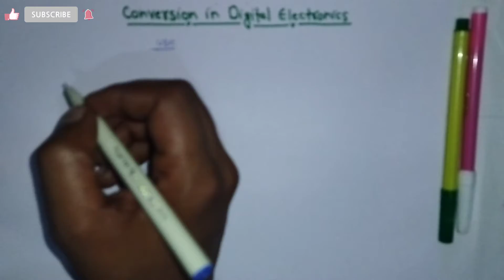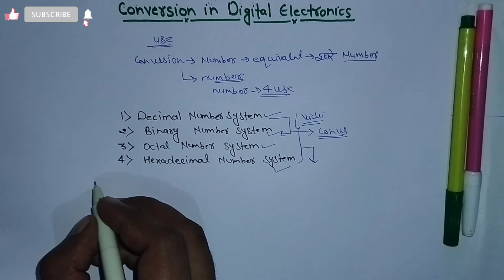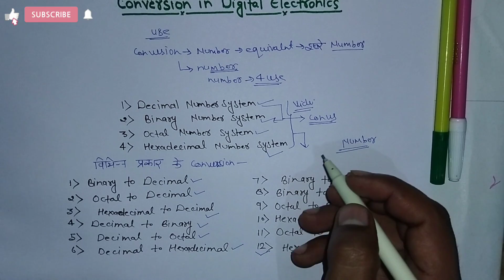What is conversion in digital electronics (हिन्दी में) 🙏🙏🙏🙏🙏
Hi! Aaj hm janenge ki digital electronics mei conversion kya hota hai.
Conversion kitne prakaar ka  hote hai.